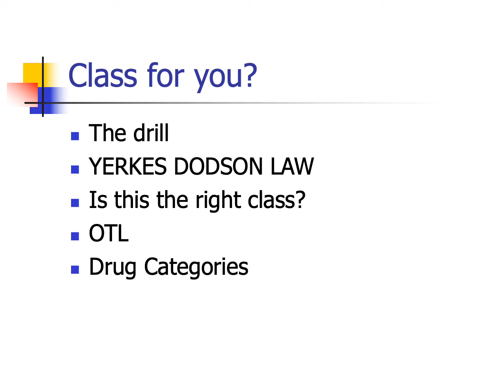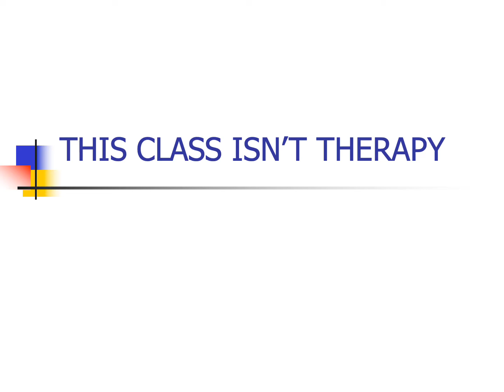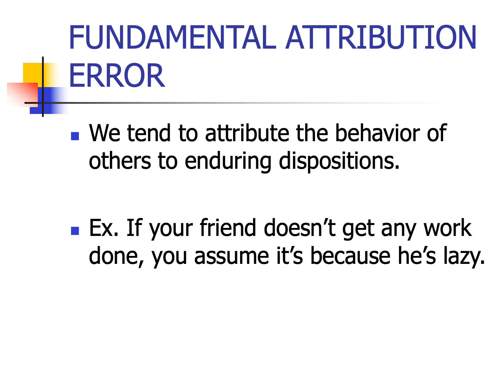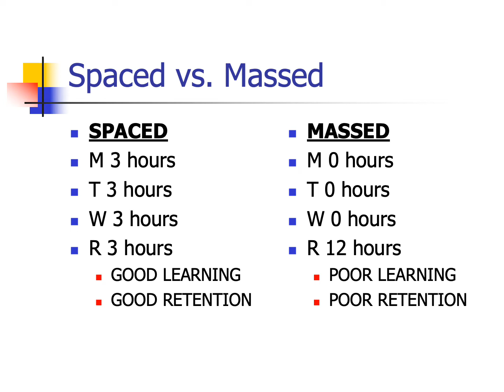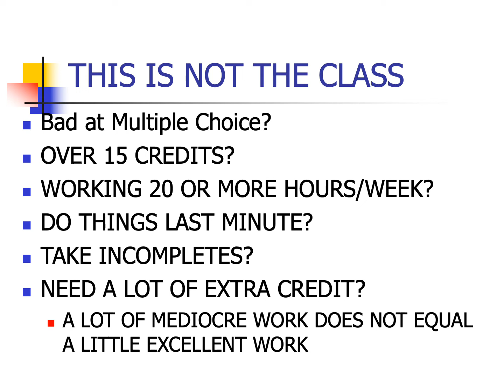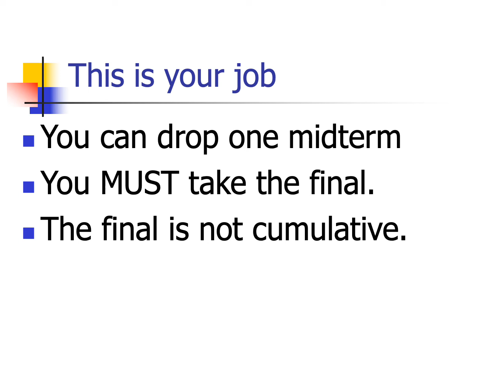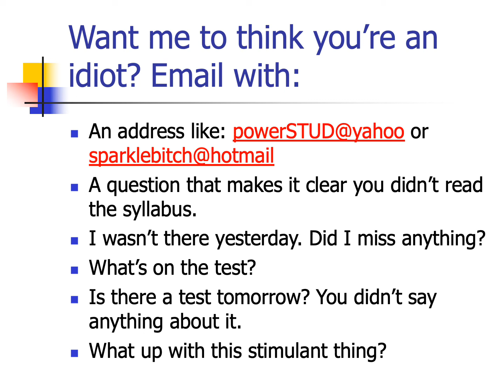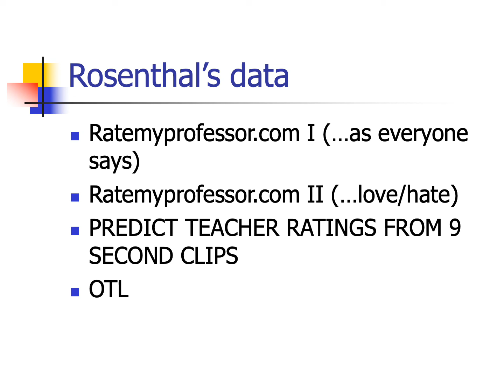Drug Class -Is This The Class For You?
Important points about the Yerkes-Dodson Law, Fundamental Attribution Error, and an opportunity to drop the course if it's important. TUNE IN!